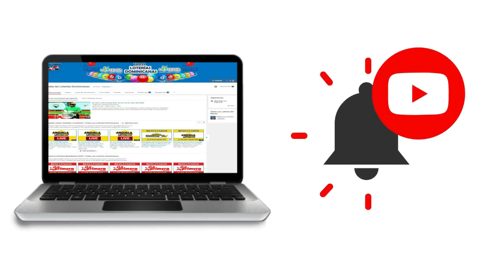Resultados de la loteria MegaChance de hoy 22 de Septiembre del 2020